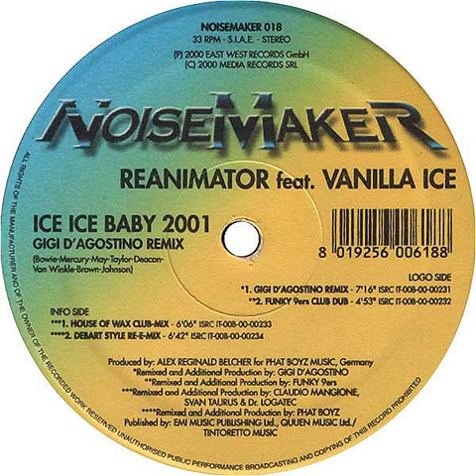Reanimator Feat. Vanilla Ice - Ice Ice Baby 2001 (House Of Wax Club Mix) Backwards